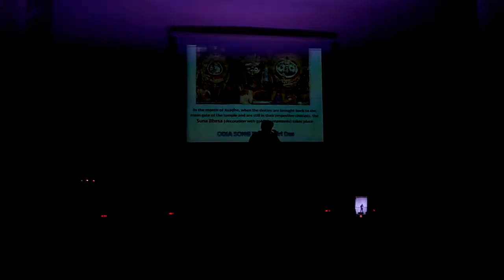Smruti Eka Rupa janha by NEELADRI DAS @IIT ROORKEE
Sang by Mr.Neeladri Das, PhD research Scholar (Biotechnology department), IIT ROORKEE.. during UTKAL DIVAS 2017 celebrations..